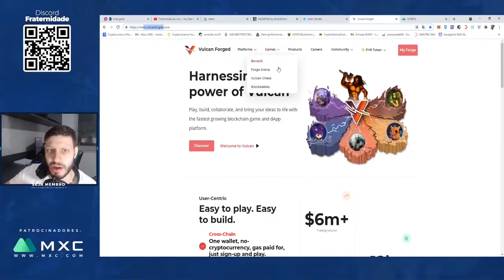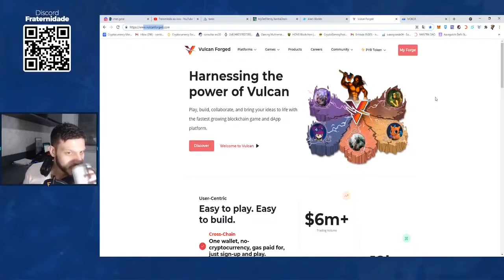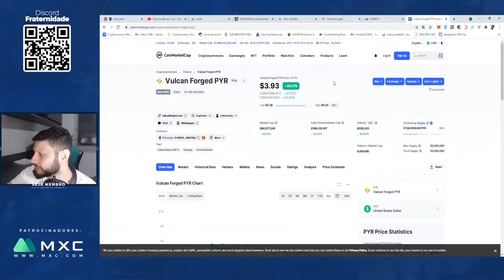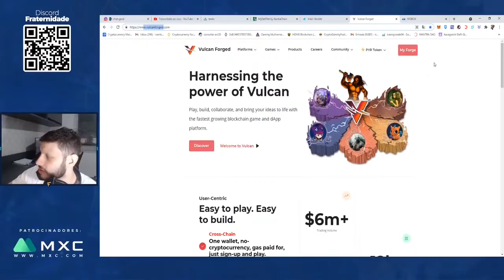Game fora do radar Vulcan Forged com Criptomoedas e NFTs | Cortes Fraternidade Crypto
Faça trade de criptomoedas com a MXC

【 Grupo Discord 】

Mini Curso NFTs Para Iniciantes

Interessados chamar no PV Discord

Conteúdo
-Aprenda oque sao NFTs e como monetizar esse mercado
- Como armazenar suas criptomoedas e NFTs com segurança
- Projetos promissores para ficar de olho

.Todas as segundas feiras ás 14 horas
.Duração : 1:30H
.Máximo de 10 alunos
.Valor :  RS200